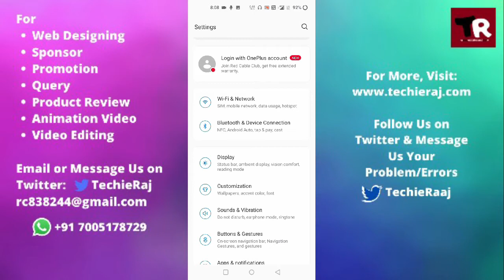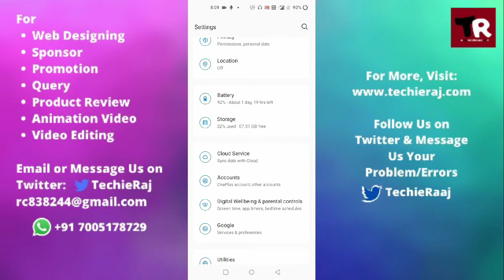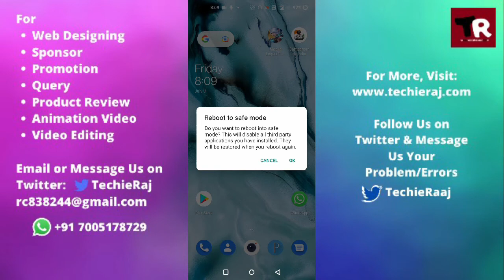Fix OnePlus 9 RT Automatically Restart After Update Problem Solved